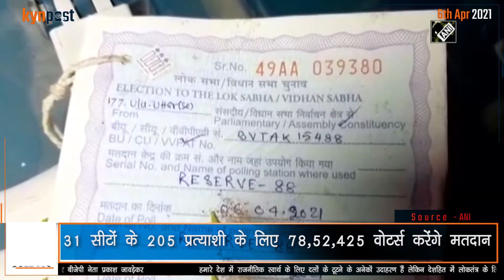West Bengal Election : TMC Leader के घर मिले 4 EVM, VVPAT | BJP Workers | Hugli | Mother | KYN POST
A polling officer in West Bengal took 4 EVMs and 4 VVPATs to a relative's house, who is a TMC leader, and spent the night at his residence. The Election Commission has suspended the Sector Officer, who took the EVMs and VVPATs and went to the TMC leader's house.

The Election Commission has said that one of the machines was a reserved EVM, which has been removed from the election process for the assembly elections. EC has also said that severe action will be taken against all those who are involved.

Former Governor of Tripura and Bharatiya Janata Party (BJP) leader Tathagata Roy "TMC goons" in Goghat in Hooghly district of the poll-bound West Bengal.

Bullets -
1. पश्चिम बंगाल समेत 5 राज्यों में चल रही है तीसरे चरण की वोटिंग
2. टीएमसी नेता के घर 4 ईवीएम और विविपैट पाए जाने का आरोप
3. सेक्टर ऑफिसर को किया सस्पेंड, लिप्त लोगों पर होगी कार्यवाही
4. आरामबाग में बीजेपी कार्यकर्ता के परिवार पर हमले में माँ की मौत
5. 31 सीटों के 205 प्रत्याशी के लिए 78,52,425 वोटर्स करेंगे मतदान

Links :-